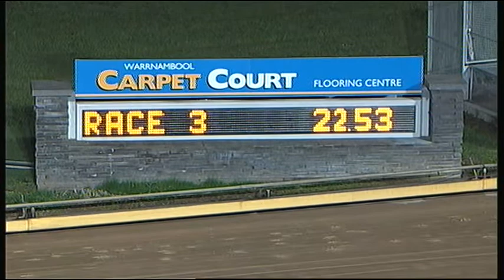WBL THU 17 SEP 15 R3